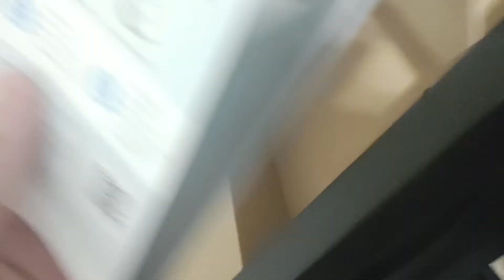April 29, 2022